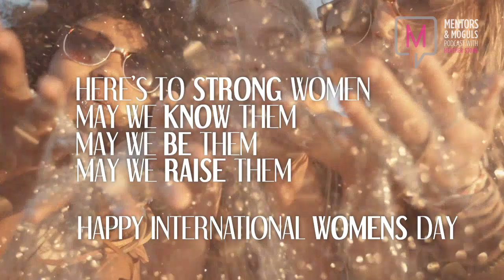Happy International Women's Day from Mentors & Moguls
Mentors & Moguls Podcast Inspirational Video!

“I learned that there is incredible power in a group of women helping women. It’s far more profound and powerful than I had imagined.”⁣
⁣𝘏𝘦𝘢𝘵𝘩𝘦𝘳 𝘙. 𝘚𝘵𝘰𝘯𝘦⁣

Thank you to our incredible women mentors!
Mentors and Moguls Podcast honors you today and every day!